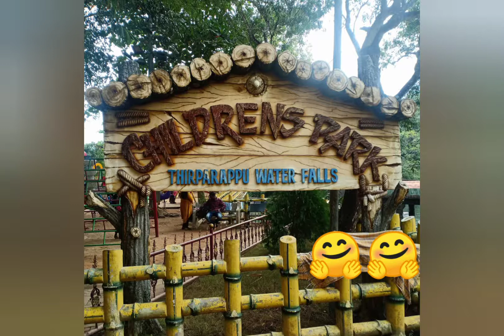Thirparappu water falls in tamil ( திற்பரப்பு அருவி)